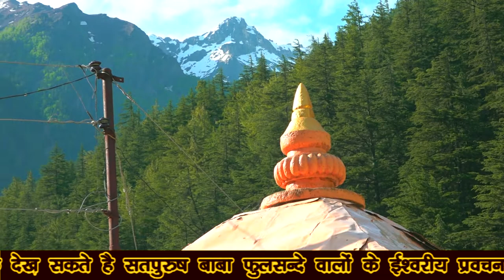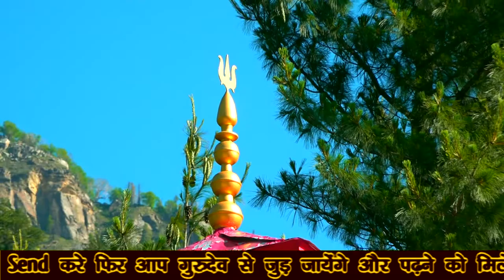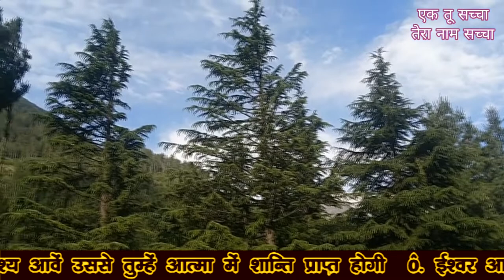19_जून_2019 सत्संग हर्षिल उत्तराखंड क्या कहिए कर्मों की गति ► बाबा फुलसन्दे वालों के मुखारविंद से..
► क्या कहिए कर्मों की गति कर्मों ने सबको नचा दिया

► Kya Kahiye Karmo ki gati Karmo Ne Sabko Nchaa Diya

► सत्संग वैदिक छंद

► सत्संग हर्षिल घाटी उत्तराखंड

► 19-जून-2019

►सतपुरुष बाबा फुलसन्दे वालों के मुखारविंद से. !

1 5 मई बाबा फुलसन्दे वालों को यम जब
                        19 वर्ष की अवस्था में पारब्रह्म परमेश्वर के धाम में ले गए थे

2 कैसा माटी का पुतला बनाया कभी
                                  हंसाया तो कभी रुलाया

3 होली 2018 हीरे रतन ना दौलत की
4 मैं हूं घोर अंधेरा तुम हो मेरा सवेरा तुम ही

5 "एक तू सच्चा तेरा नाम सच्चा"

7 Markandeya Rishi Ki Vaani

9 PARICHAY WITH SAT PURUSH
                 BABA FULSANDE WALE

Shiv.